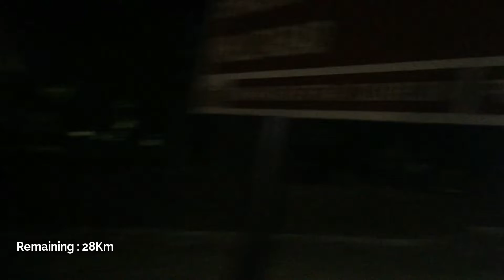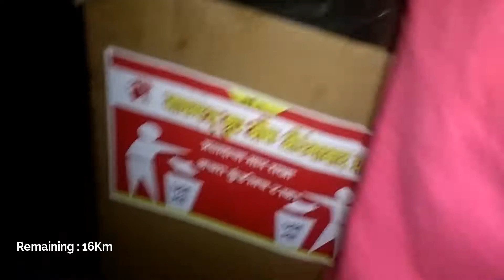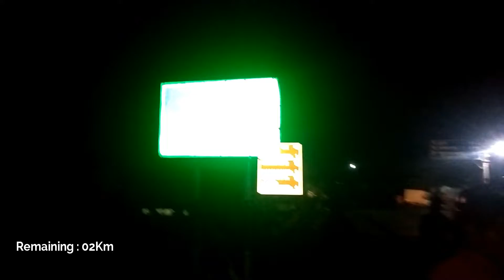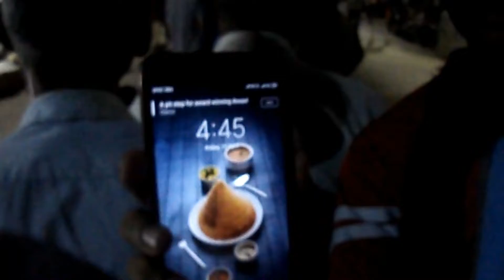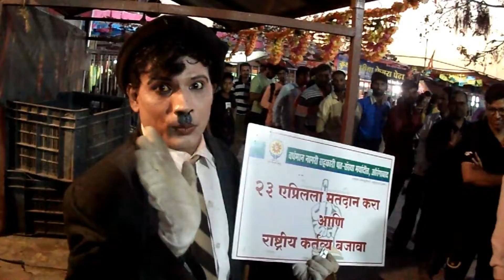Hanuman Jayanti | 28km by Walking to Khultabad Bhadra Maruti || Yo World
Jay Hanuman...
 19th April, 2019 Hanuman Jayanti.
Here in Aurangabad, there is Tradition on Hanuman Jayanti.
that Tradition means, to reach to take Dharshan of Bhadra Maruti at Khultabad by WALKING (Approx. 30Km).

Very adventures you can see in video.